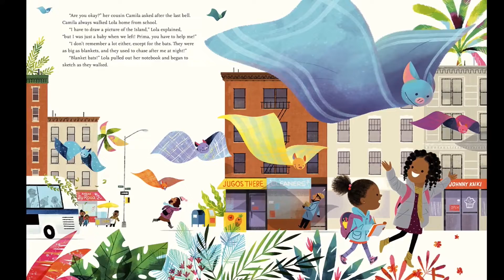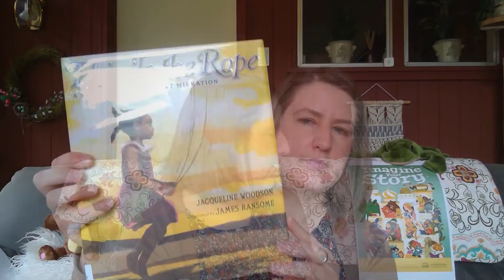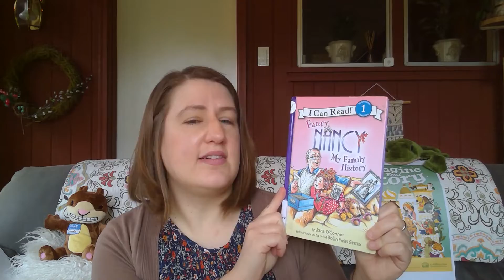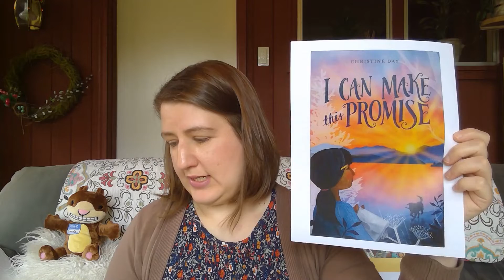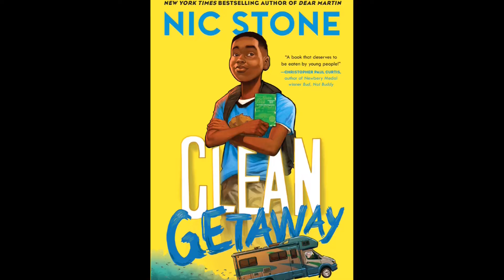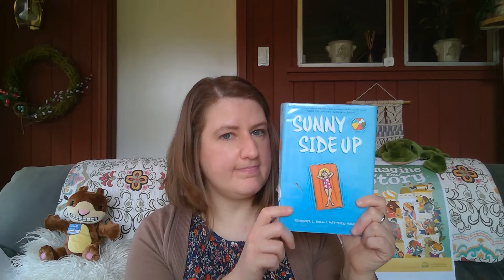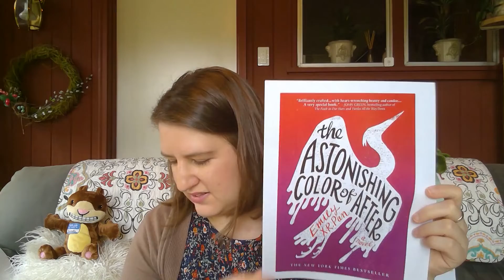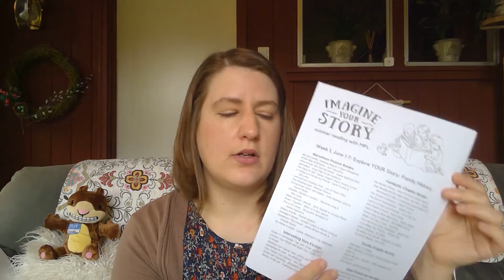Mooresville Public Library's Fantastic Summer Reads: Week 1 - Family History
Not sure what to read?  Try one of our suggested titles to go along with our summer reading theme: Imagine Your Story.  We offer suggestions from picture books to teen fiction!  This week, we're focusing on stories about family history.

Happy reading!

Find suggestions at these time markers:
Picture books: 1:27
Chapter books: 6:15
Graphic novels: 12:22
Nonfiction: 14:35
Teen fiction: 16:29

MPL's Summer Reading page: (download "Week 1 Family Craft & Activity Packet" for a full booklist)